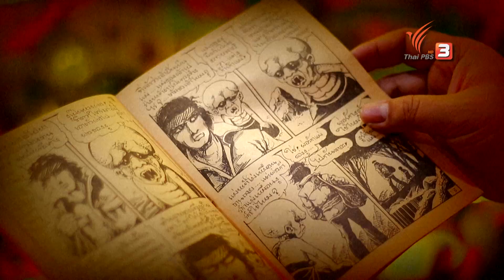การ์ตูนผี...หลอนบาทเดียว : ความจริงไม่ตาย (9 ม.ค.62)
จากการ์ตูนผีราคาย่อมเยาว์ กลายเป็นหนึ่งตำนานการ์ตูนของไทยที่เคยได้รับความนิยมสูงสุดแห่งยุค "หลอนบาทเดียว" ตำนานการ์ตูนผี ความบันเทิงที่มีราคาถูกที่สุดของไทย

ติดตามชมในรายการ ความจริงไม่ตาย ตอน การ์ตูนผี...หลอนบาทเดียว วันพุธที่ 9 ม.ค. 62 เวลา 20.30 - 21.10 น. ทางไทยพีบีเอส รับชมทีวีออนไลน์ทาง